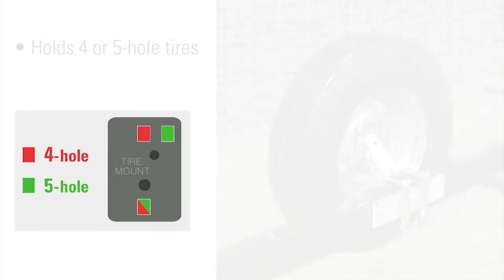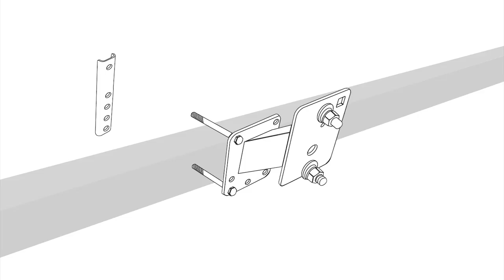Extreme Max™ Economy Spare Tire Carrier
The Economy Spare Tire Carrier from Extreme Max™

Features:

• Fits 4 and 5-hole rims
• Designed for front or mid-trailer mounting
• Easy-to-install, bolt-on design
• All mounting hardware included
• 2-year replacement warranty